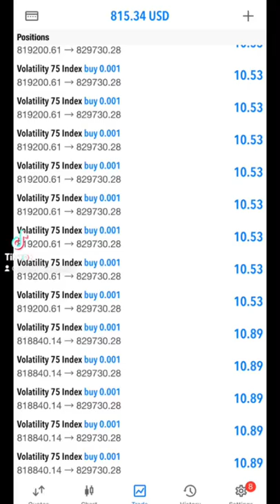THE FOREX MEDICINE E.A. THIS FOREX ROBOT IS MADE TO CURE FINANCIAL DISEASES